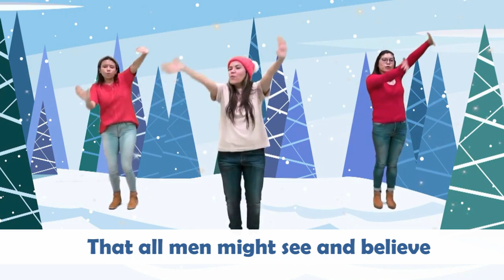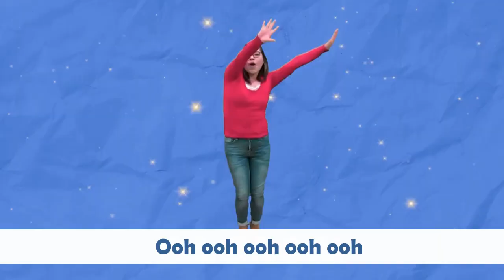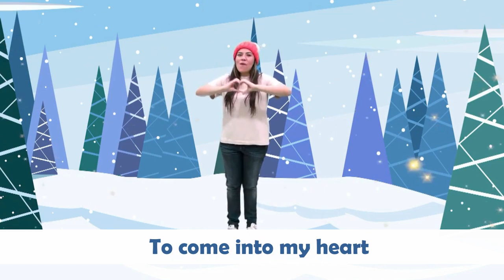Jesus is Christmas by Little Big Heroes with Lyrics and Motions